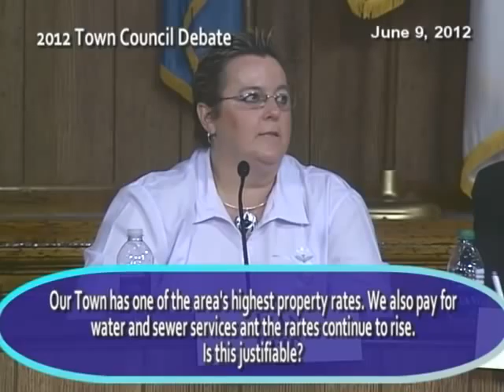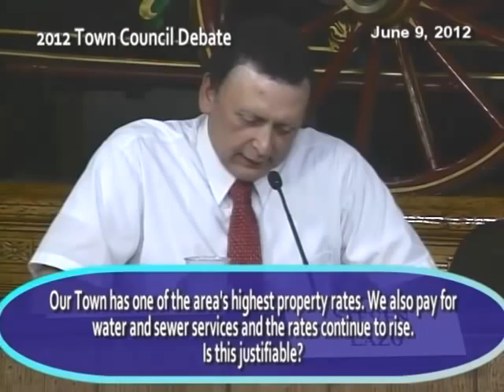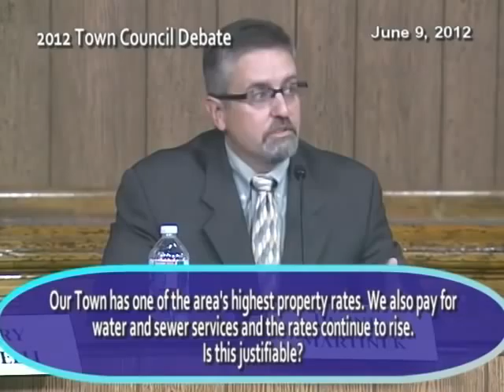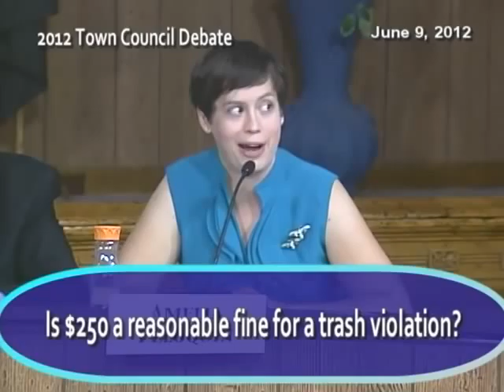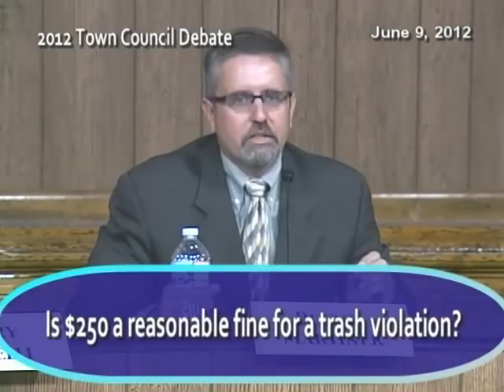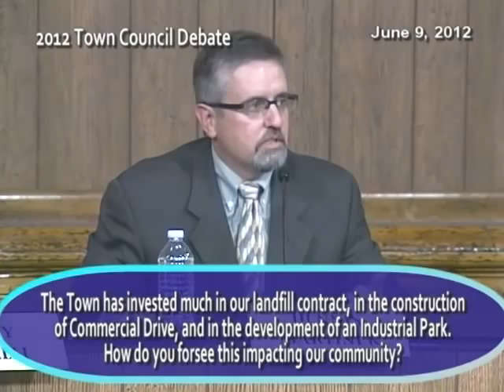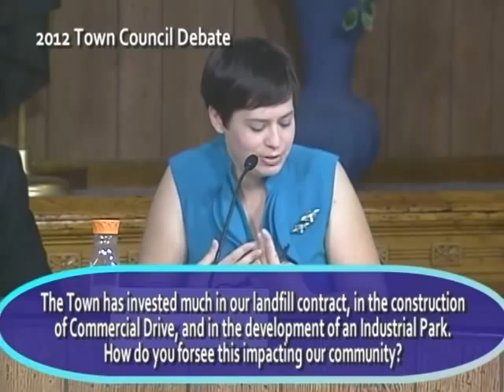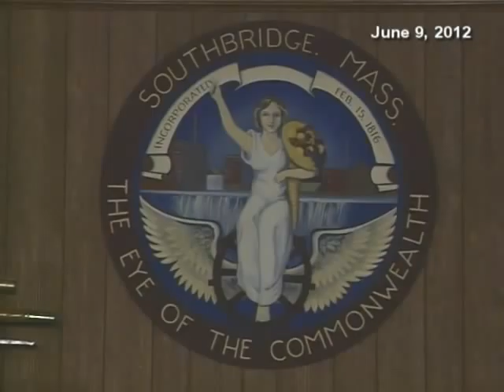Southbridge Town Council Candidates Debate - June 9, 2012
Watch as (some of) the Southbridge Town Council candidates debate local issues.  Many thanks to the members of the Republican and Democratic Town Committees who came together to organize this debate.